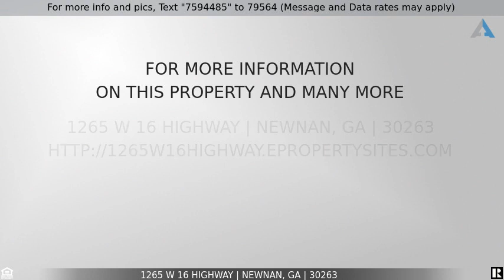Priced at $219,900 - 1265 W 16 Highway, Newnan, GA 30263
Start your rental portfolio with this 3 unit rental income property

Opportunity knocking on this commercial property just a few miles from downtown Newnan and located just a few steps from new commercial and residential developments. This property features a great level backyard with endless possibilities such as building a barn for weddings and private parties. The 2 buildings consist of a block building with an upstairs apartment and basement apartment which could be finished for a more appealing living space. The back detached dwelling consist of a newly remodeled kitchen and bathroom, 2 bedrooms and spacious living area. The bungalow could make a darling tiny house. Total sq. footage of both structures is around 3700 sq. feet. Great visibility from highway 16 which is very well traveled. This setting could be kept for apartment and a tiny house rental or could be partially converted to office space for professional services such as a specialty shop, pet grooming services, automotive services, flower shop, etc. The cottage could be kept as a rental and have a tenant that would also serve as after hours security on the premises. Just bring your vision and start your new venture!